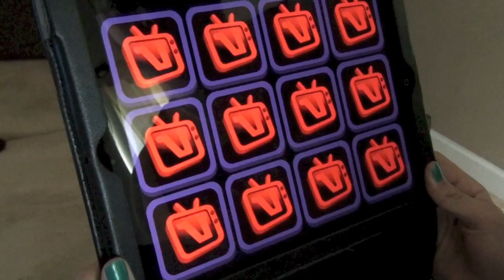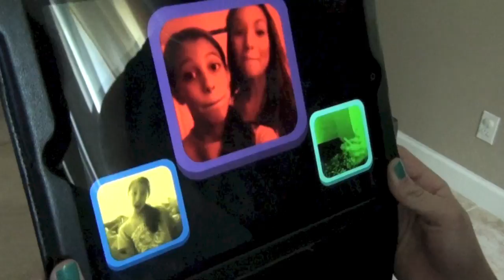MALL & OOTD!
Back in actionn. This video is a bit longer. Enjoy :)
What do you think about these follow me arounds?